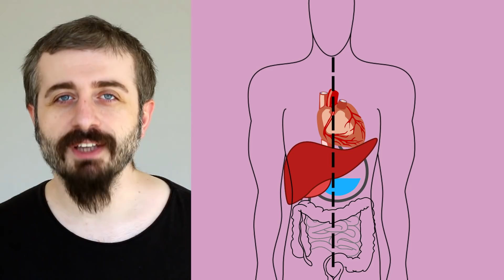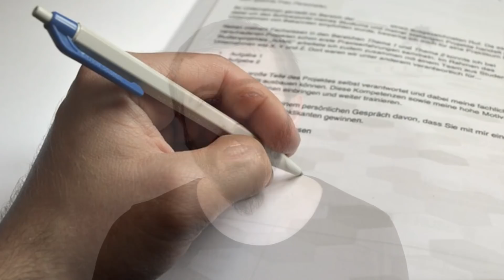Solak Olmak İyi mi Kötü mü?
Bu yazıyı okuyan 10 kişiden biri solak. Aslına bakarsanız insan olarak yalnız değiliz. Böceklerden tutun daha gelişmiş hayvanlara kadar birçok canlıda sağ ya da sol taraf baskınlığı görülmekte. Peki, bunun nedeni ne? Yıllarca beyinde aradığımız bu sorunun cevabı omurilikte olabilir mi?

Yararlanabileceğiniz Kaynaklar:

1- Vidoya konu olan Prof. Dr Onur Güntürkün ve ekibinin makalesi